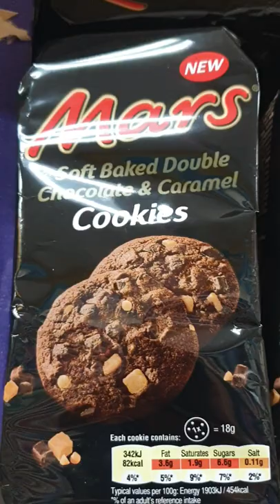Mars cookies soft baked double chocolate and caramel